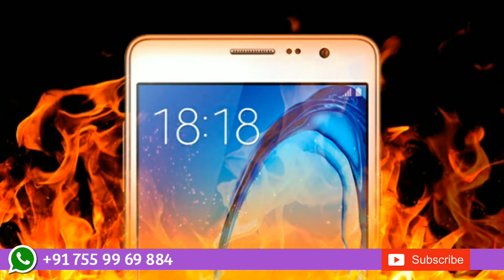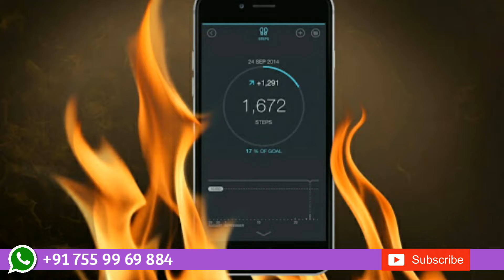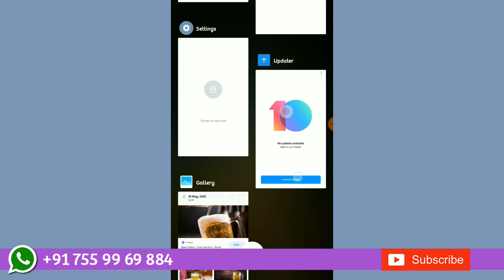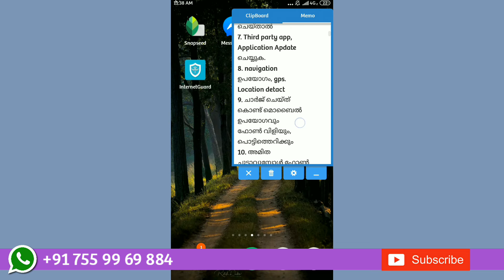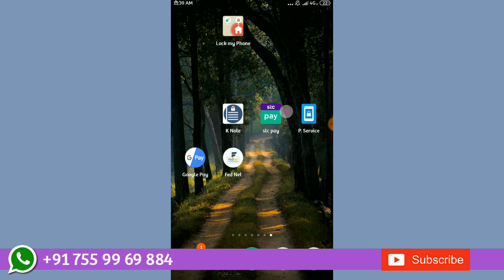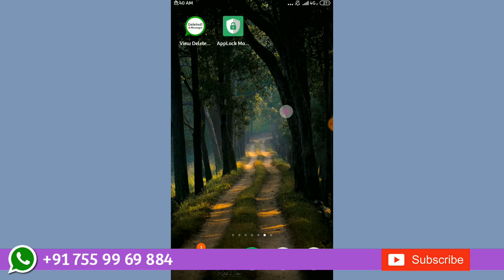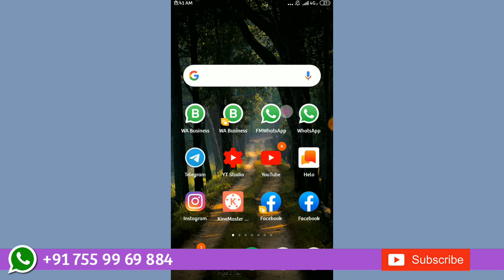How to solve mobile heating problem| mobile heating problem solution| മൊബൈല്‍ ചൂടാകുന്നത് തടയാം